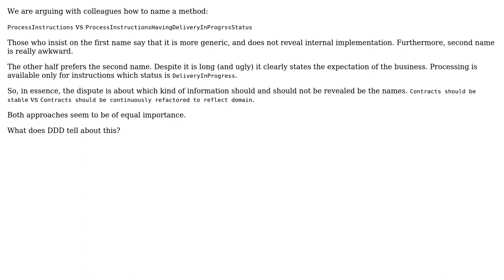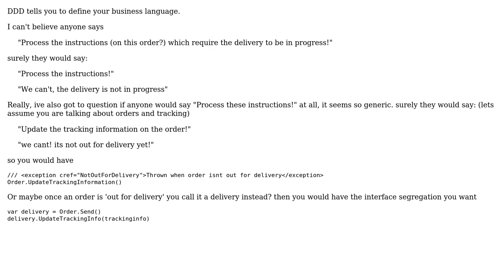Software Engineering: Naming and Ubiquitous Language in DDD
With thanks & praise to God, and with thanks to the many people who have made this project possible! | Content (except music & images) licensed under CC BY-SA | Music | Images & others | With thanks to user Pavel Voronin user Ewan and the Stack Exchange Network Trademarks are property of their respective owners. You are responsible for your own actions.